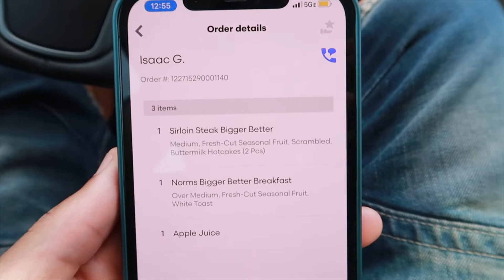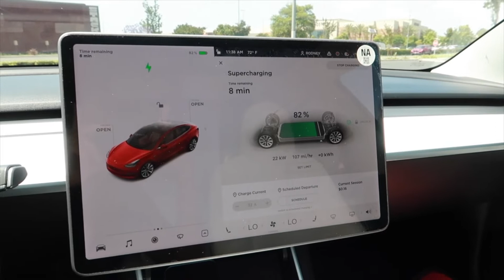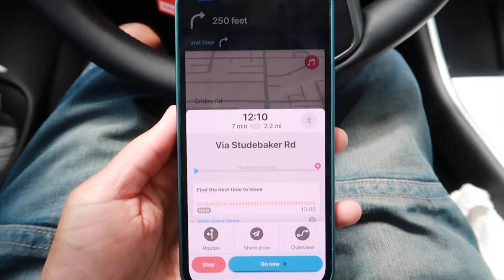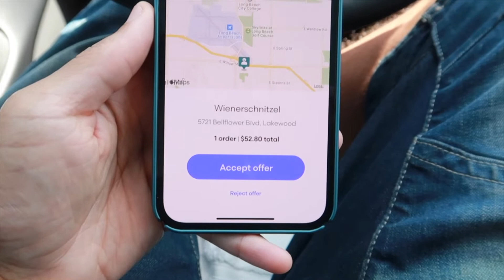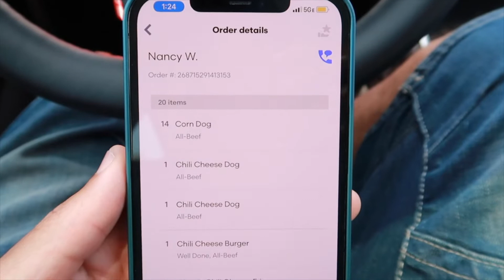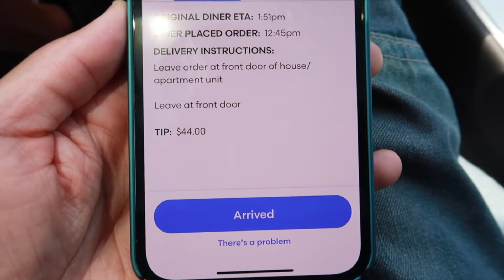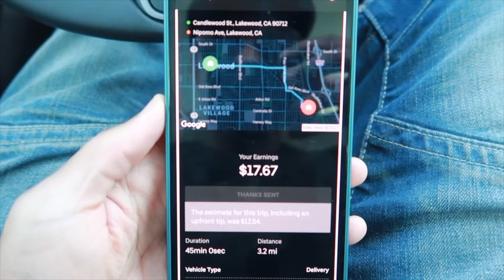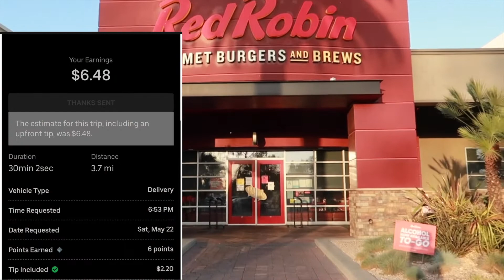Doordash vs Grubhub vs Ubereats | BIGGEST TIP EVER | Daily Earnings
Kover - Portable befefits for GIG WORKERS | ONE MONTH FREE

My Camera